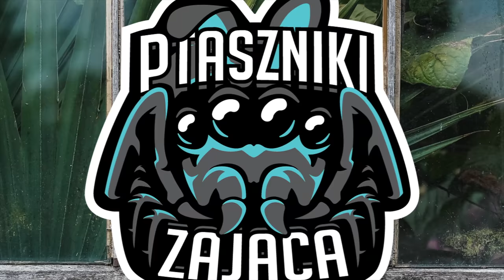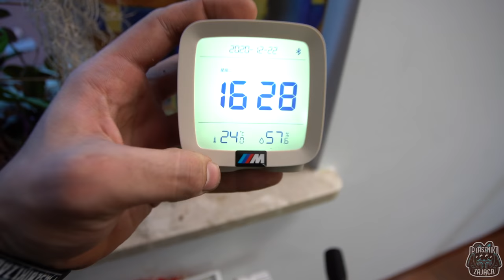Witam w moim pokoju 3! CAŁA HODOWLA ZAJĄCA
Hejka!
Zdecydowałem, że zrobię Wam mały prezent świąteczny, i nagram oprowadzenie po hodowli!
Koniecznie dajcie znać co sądzicie o moim pokoju i zwierzakach, Krytyę kprzyjmuję na klatę :D
Pozdrawiam wszystkich i życzę Wesołych Świąt!